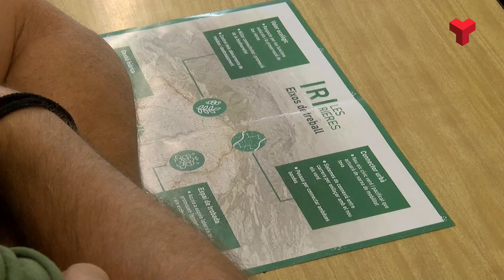El futur de les rieres del Palau i Les Arenes es debat en una jornada oberta a la ciutadania